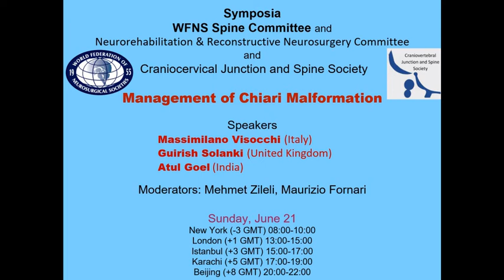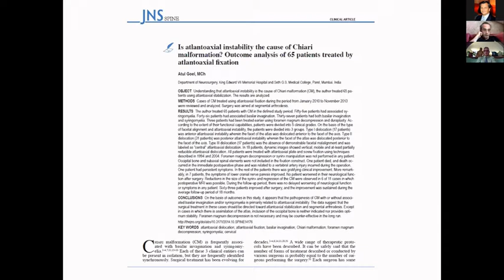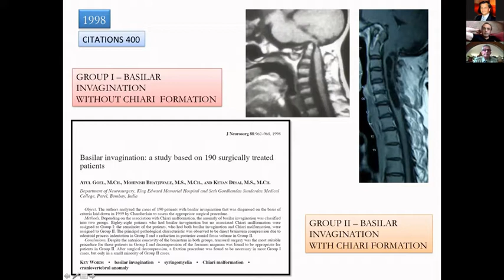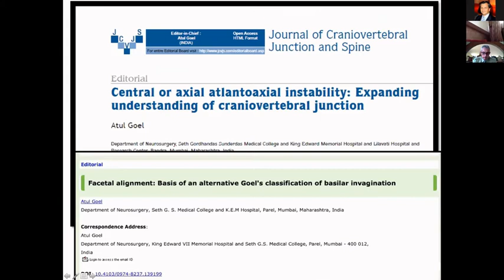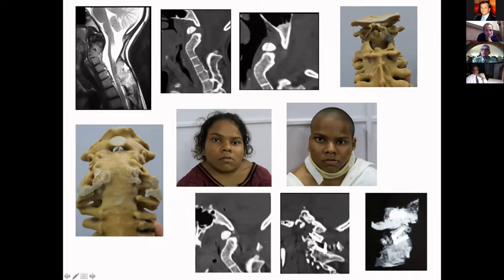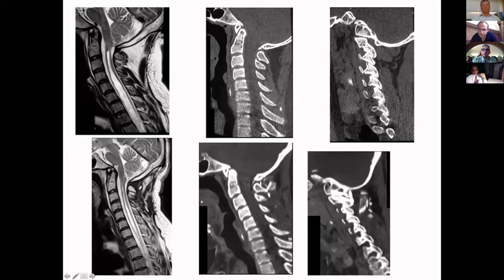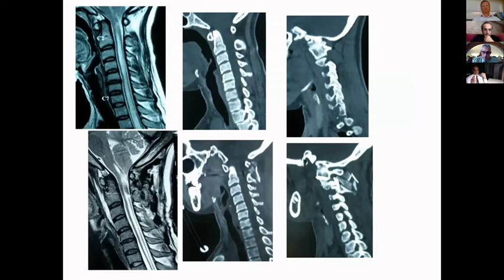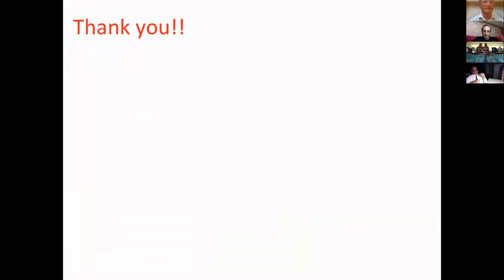Atul Goel: Craniocervical instability should be treated.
WFNS Spine Committee and Craniocervical Junction and Spine Society Symposia: Chiari Malformation